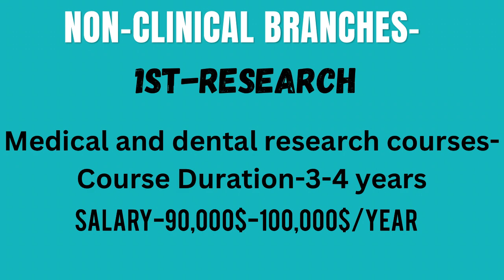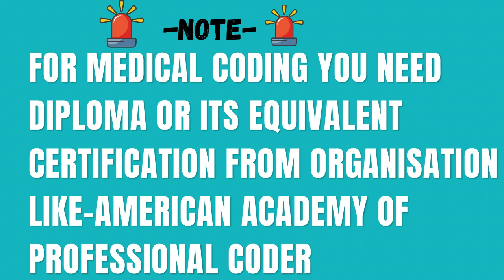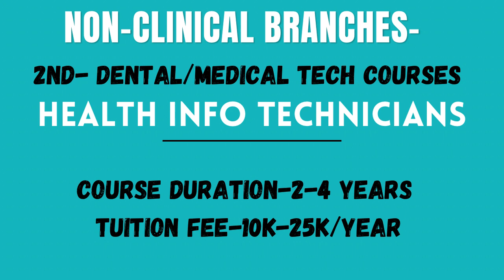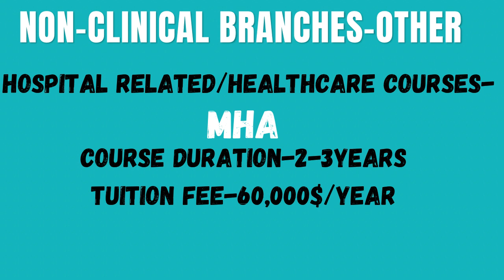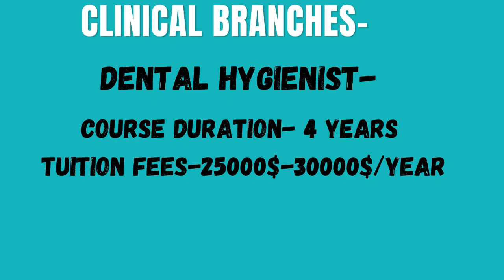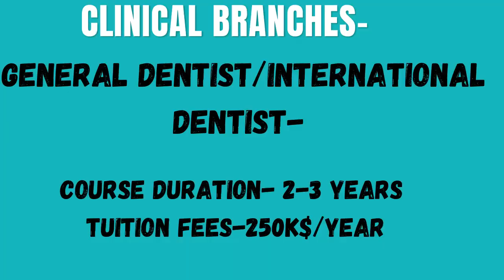Which Dentistry related Courses to Pursue Abroad | Fees | Expenses|Time| Salary 2023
This video is to help you decide how to choose various course options available in order to plan for finances for your dentistry dreams ABROAD in 2023 along with the cost, time, and salaries for each option. It includes both  dental with clinical fields and  even non clinical fields suitable for dental professionals.